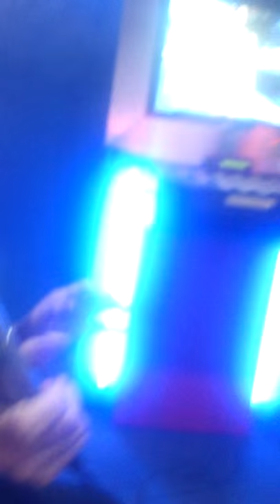BROKEN VOW by PAMELA JAUGAN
Trippin'